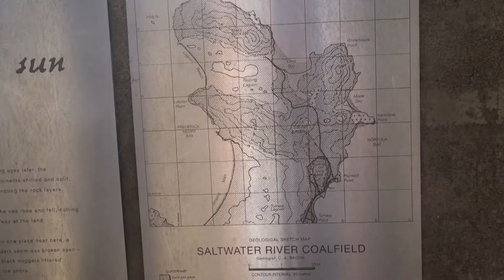New Year Wishes - Celebrating 2017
Happy New Year everyone. This video celebrates 2017 and the places we have been to this year. (Almost all).